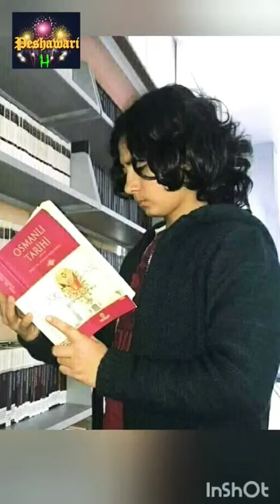Emre úçtepe new pictures with torgut spahi emreuctepe 🇵🇰🇹🇷